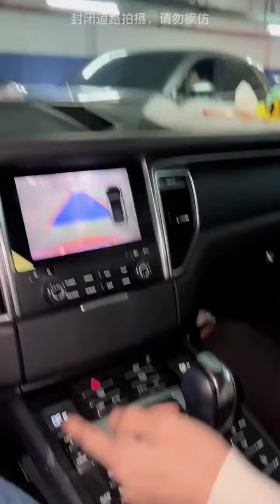当我故意当着男友面打暧昧电话，男友抢过电话一顿输出，没想到对面居然是他老丈人！【沈嘉豪】恋爱